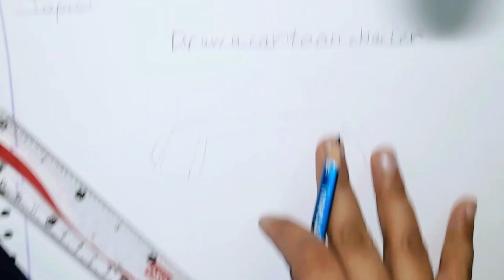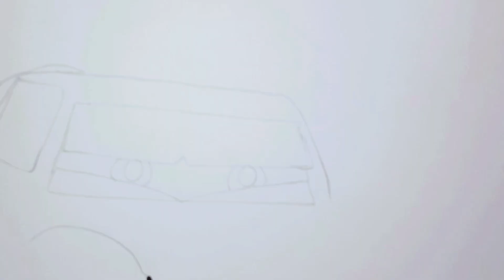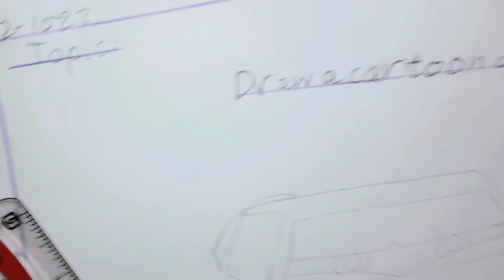How To Draw Lightning McQueen Cars | Kids Favourite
Assalam o Alaikum❤️ Welcome to my channel I am a YouTuber and I make videos in my daily routine, I hope you like my video.my came to make a Vlog about my life😍❤️ One of the happiest day of my life 😍😍